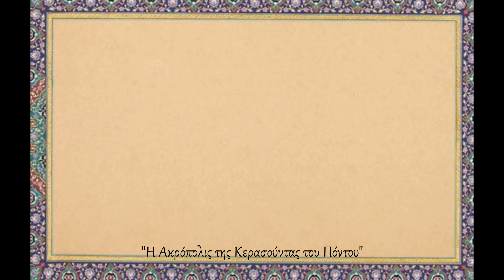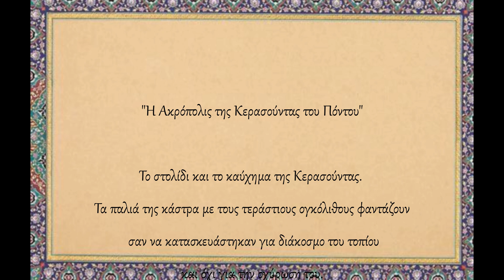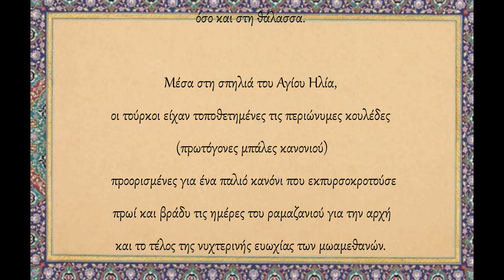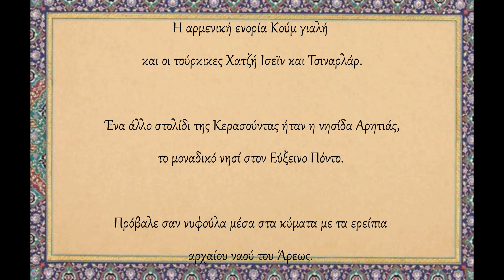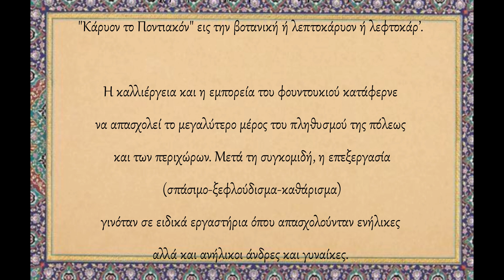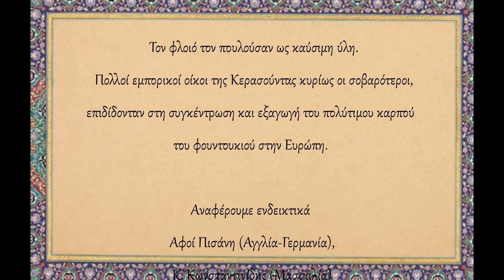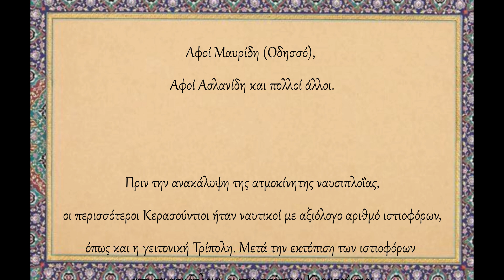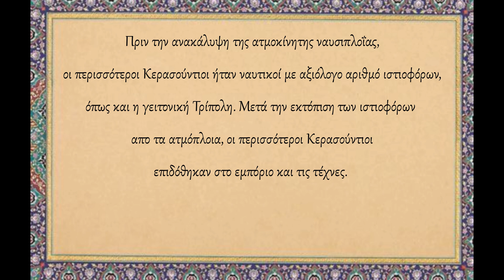Η Ακρόπολις (το στολίδι και καύχημα) της Κερασούντας του Πόντου - Polatidis